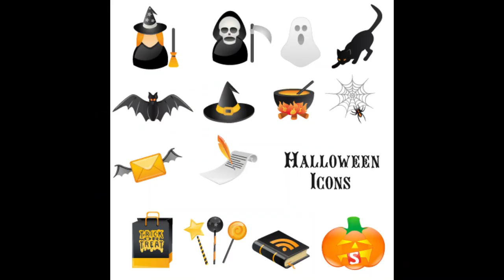Halloween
El canal menos infinito les desea un  feliz Haloween